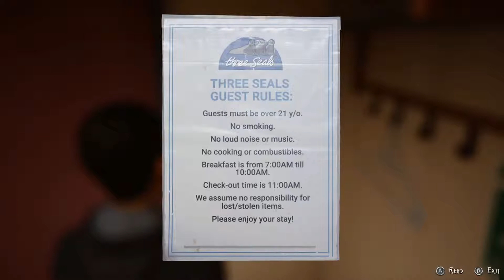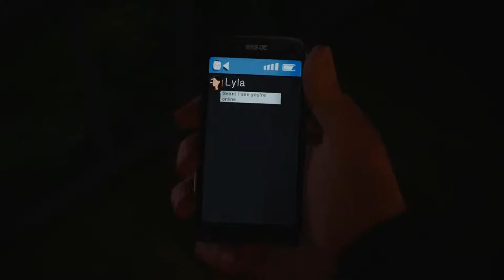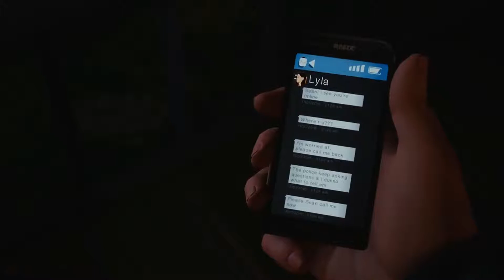Lets Play Life Is Strange Ep 1 Part 6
Time to finish Life is Strange 2 Episode 1.